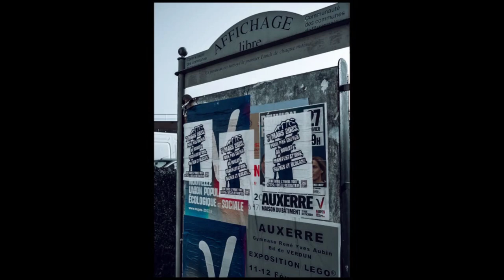Collage Manif du 7 mars 2023 - Gilets jaunes - Auxerre, 89 - Yonne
Mardi 7 mars - journée nationale de mobilisation pour les retraites.
Auxerre : 14h - maison des syndicats
    Avallon : 10h - devant l'hôpital.
    Charny-Orée-de-Puisaye : 10h30 - place Victor Hugo
    Sens : 10h - Gare

Mercredi 8 mars - journée internationale des droits des femmes.
Auxerre : 15h40 - maison des syndicats
    Sens : 19h - place de la république : retraite aux flambeaux

Jeudi 9 mars - grève étudiants
Vendredi 10 mars - grève pour le climat